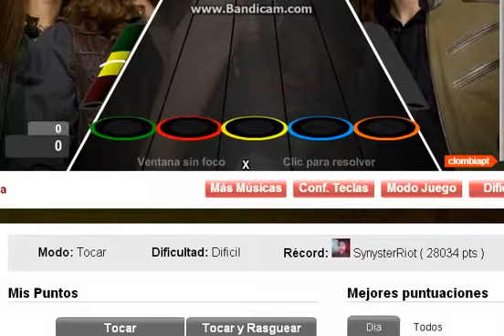Love Bites por Halestorm Record Dificil (28,034)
Buena song :3

Path: 2-3-2-2